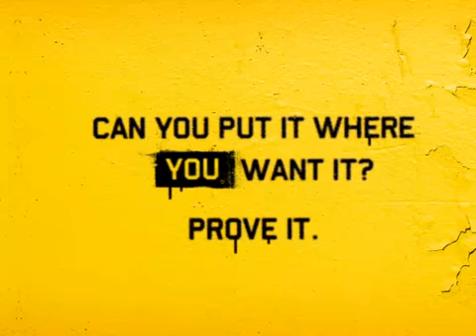Rooney-Put It Where You Want It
Wayne Rooney-Put It Where You Want It